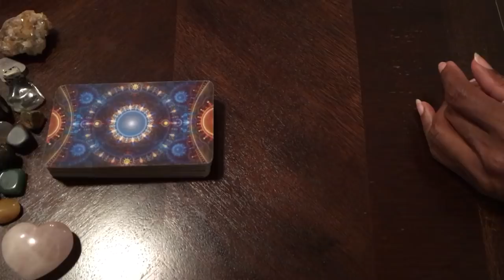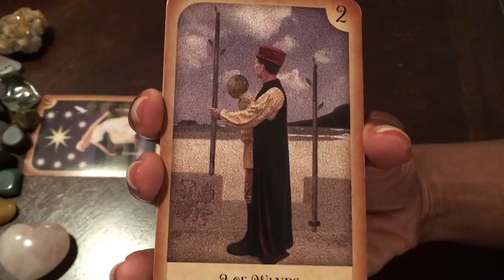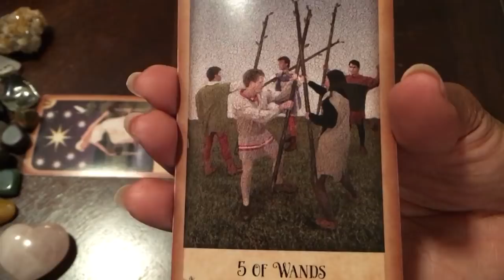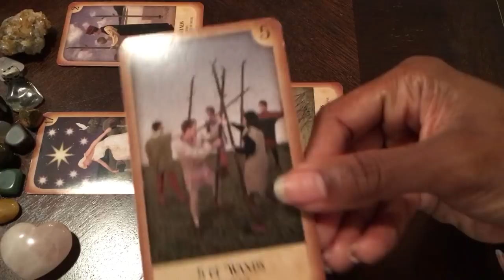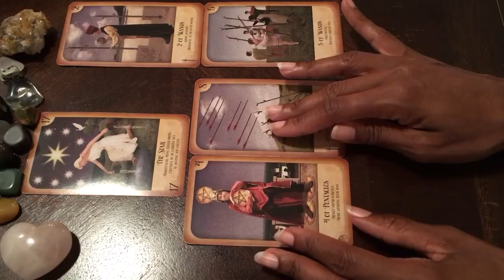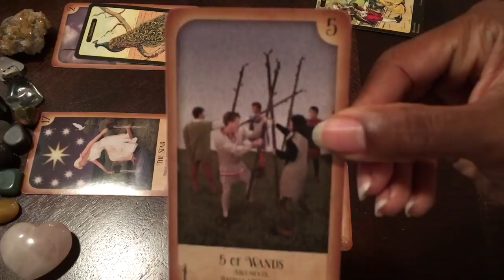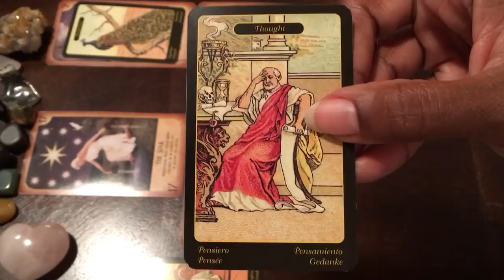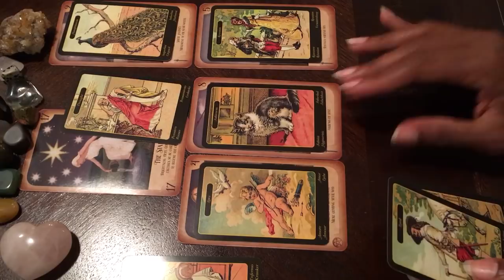Twin Flame Daily Reading - August 24 - DF/DM Positive Movement Forward Possible; The Star Is Here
Thumbnail photo by Amy Skyer on Unsplash

A little about me:
I am a channeler, shaman, and empathic intuitive reader. I am also clairaudient and clairvoyant. Just within the last year, I came to accept and embrace my abilities. The Divine has been pushing me to do lightwork for a while.

My Chart
Sun: Capricorn
Rising: Cancer
Moon: Leo
North Node: Leo
Venus: Sagittarius

Starting August 18,  personal readings are available. There are two options at opening special rates through August 31.

Option 1: $11 Email Reading
4 card spread, plus Romance Angel Oracle card

Option 2: $20 Recorded YouTube Reading (private link)
20 minutes
4 card spread, plus additional clarification
Romance Angel Oracle Card

In email, provide you and twin's sun signs as well as a very brief summary of situation. Please be brief as I do not need a lot of information to read energies.

Readings will be delivered within 72 hours.

Check me out on Instagram: downloadsfromdivine. I do daily tarot spreads there.